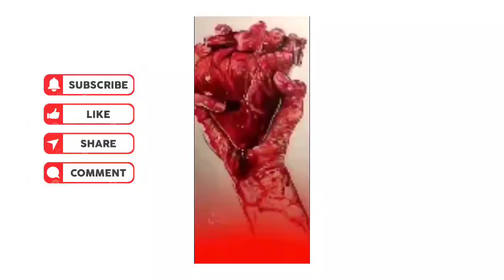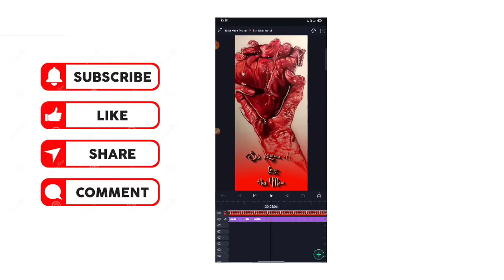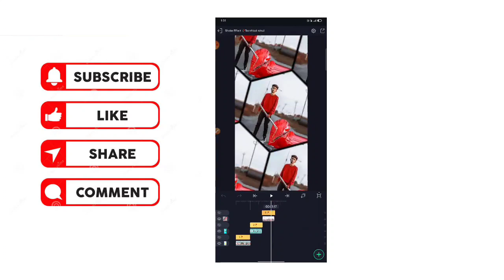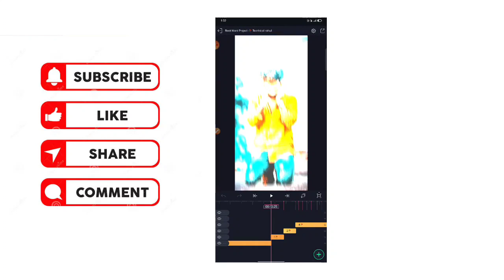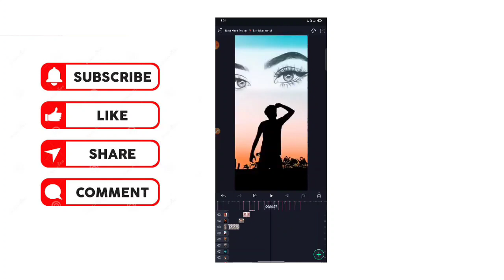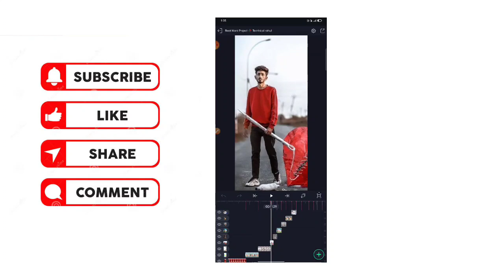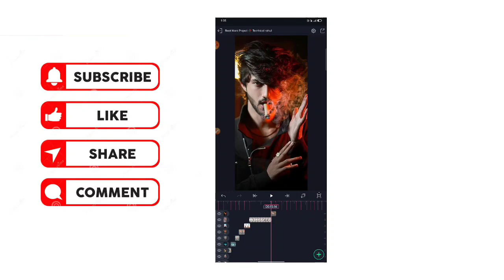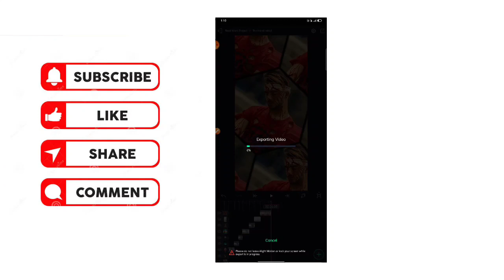purulia💔bewafa dj status video editing | alight motion video editing | sad purulia status editing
alight_motiontutorial _

alight motion,
video editing, whatsapp status video editing,